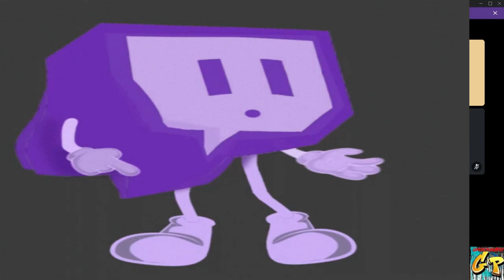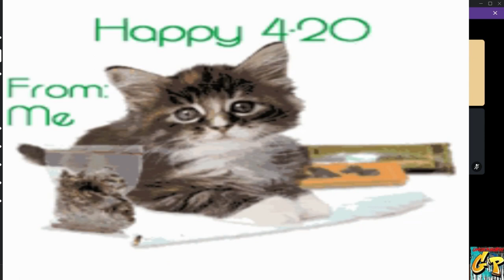Gamers Purgatory Presents Friday Night Frights Beast Hunter with Rc Stylez